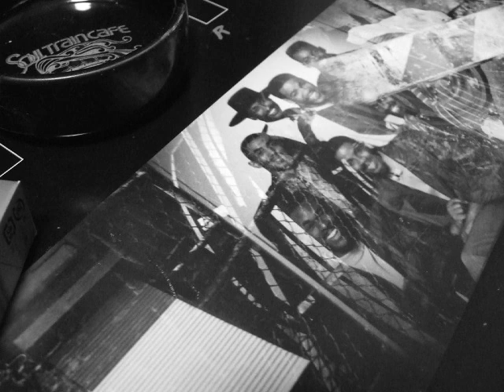288 The Lion's For Judgement